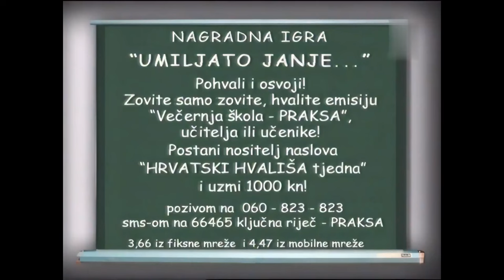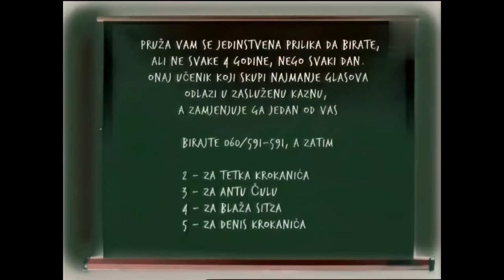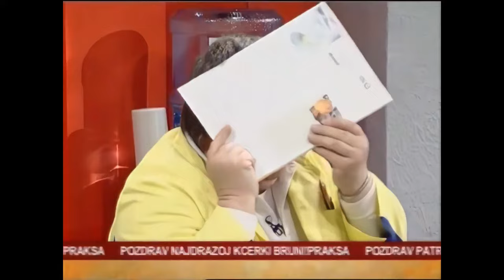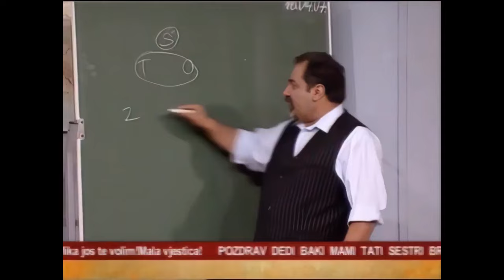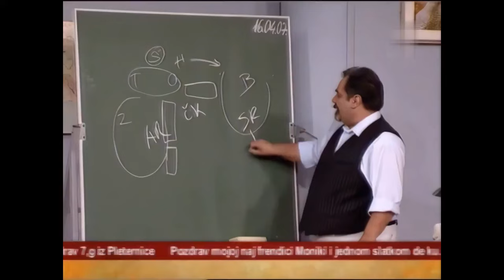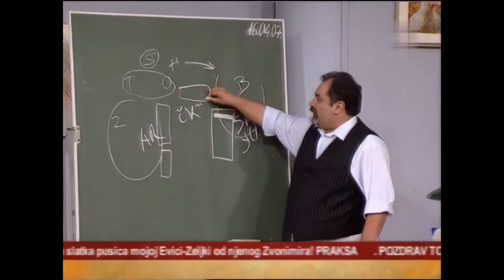Večernja Škola Praksa HD | Epizoda 44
1080@25 AI UPSCALE